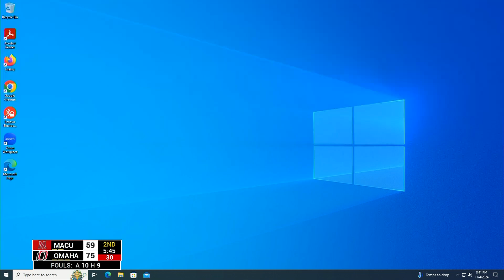Nebraska Omaha vs Mid America || NCAA D1 Basketball || November 4, 2024 🏀🔥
🔥 Watch the exciting NCAA D1 Basketball showdown between Nebraska Omaha and Mid America!
🏀 On November 4, 2024, University of Nebraska Omaha hosted Mid America Christian University in a fast-paced, high-energy game full of competitive plays and intense moments! 🌟

➡️ Final Score:
Nebraska Omaha: 92
Mid America: 78

Game Recap:
Nebraska Omaha controlled the game from the start, utilizing their superior athleticism and sharp shooting to build a solid lead early on. Mid America fought back with solid perimeter shooting and strong defense, but Nebraska Omaha’s depth and second-half dominance secured the victory. The home crowd was energized as their team closed out the game with style! 🏆

Star Players of the Game:
⭐ Player of the Game: Jake Sanders (Nebraska Omaha) - 24 Points, 8 Rebounds, 5 Assists
⭐ Justin Thomas (Mid America) - 20 Points, 7 Rebounds
⭐ Dylan Brooks (Nebraska Omaha) - 18 Points, 6 Assists

Coaches:
🏀 Nebraska Omaha Head Coach: Derrick Clark
🏀 Mid America Head Coach: Josh Hatcher

Location:
📍 Omaha, Nebraska - The home crowd at Nebraska Omaha’s arena brought incredible energy to the game, helping fuel the team to a strong finish! 🏟️

About NCAA D1 Basketball:
The NCAA D1 Basketball season features the best in college hoops, and this game between Nebraska Omaha and Mid America demonstrated elite competition, skill, and athleticism! 💥